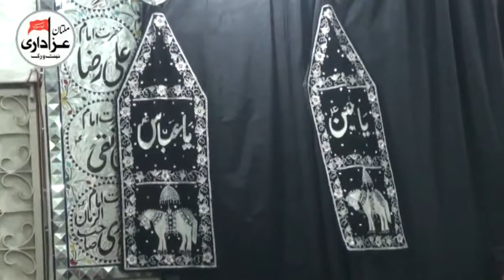Syed Naeam Haider Naqvi | Soz o Salam | Majlis e Aza | 27 Zilhaj 2017 | Imambargah Mumtazabad Multan